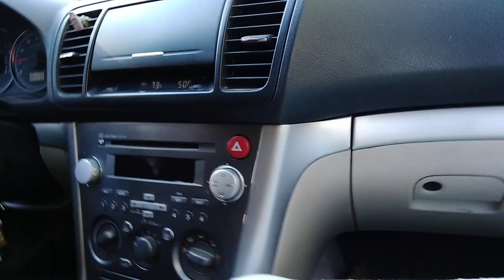Mystical Walk of The Katchina Mount